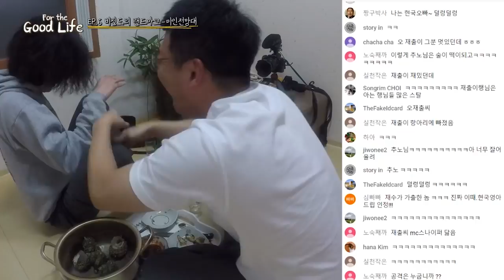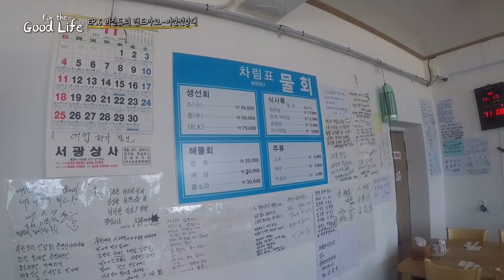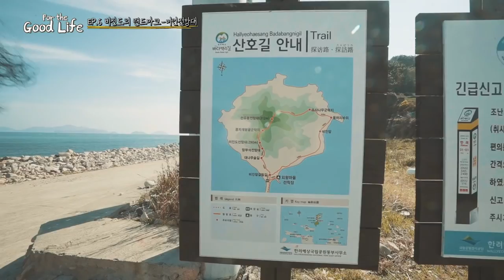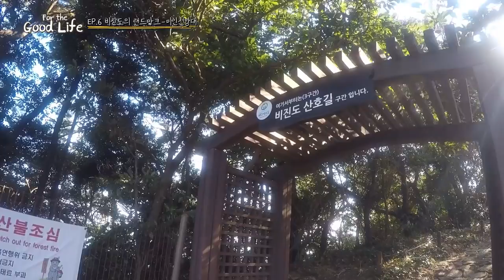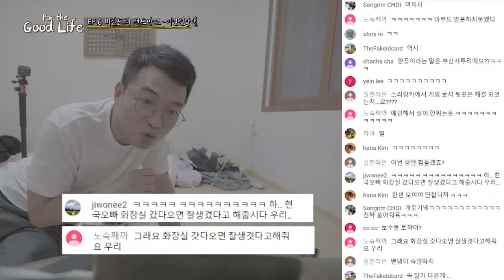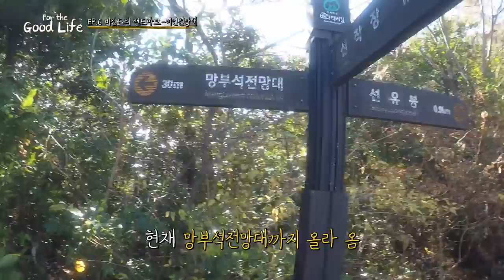2박 3일 통영 비진도여행 - EP.5 자연산 전복과 대표명소 미인전망대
전복과 소라.. 참 맛있더이다..ㅠㅠ
그리고 미인전망대 갈때는 김밥 꼭 챙기세요..